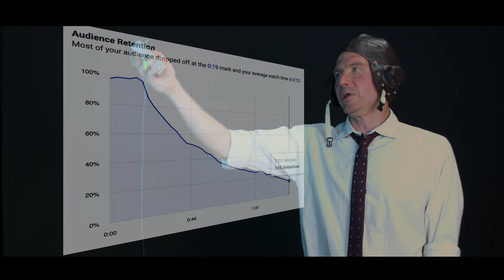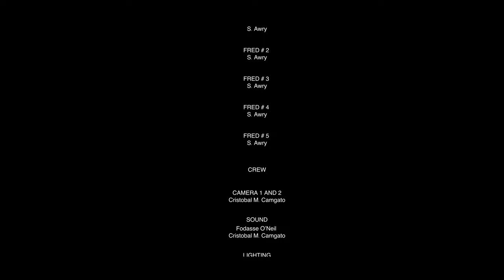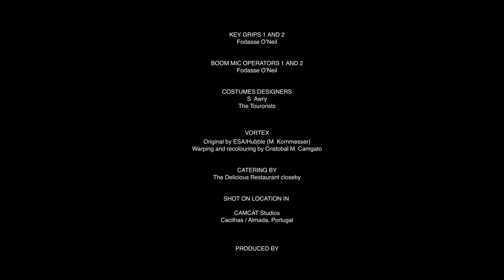The Tourorists : One-Man Band (Music Video)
PROJECT HECTOR EP - Out on May 14th!
Launch event in ZirkusMond Lisboa, with many and other friends..

A huge thanks to camcat.pt, S.Awry, Garden Collective, muti collective, Mark Waldron-Hyden and Foggy.